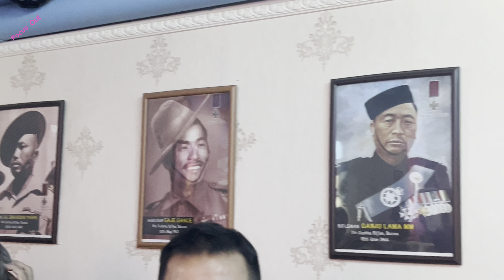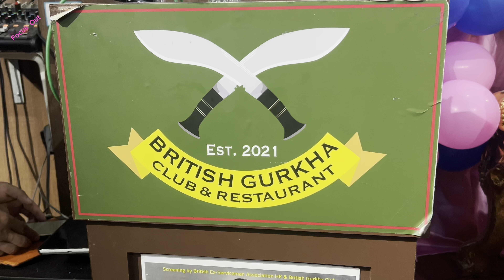Respect and Meeting 2024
Actor, Producer & Taekwondo Grand Master Raj Kumar Rai. Khotang Dits. Baksila serofero  samman.